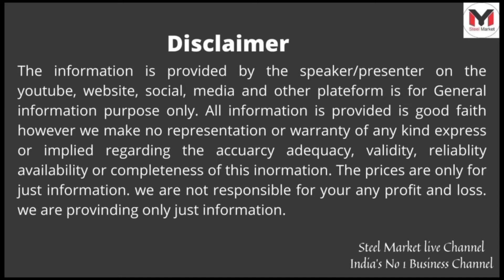लोहे की रेट 1100 टन तक गिरे। INGOT | BILLET | SPONGE IRON | IRON SCRAP | MELTING SCRAP | 04-05-2022